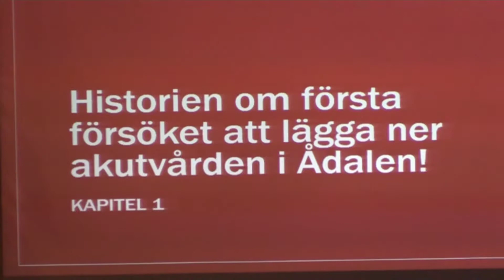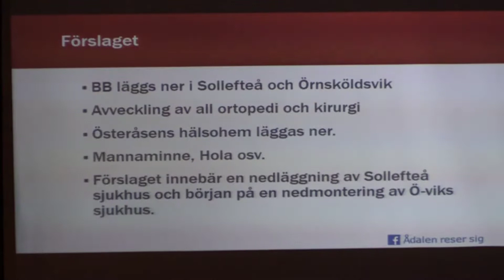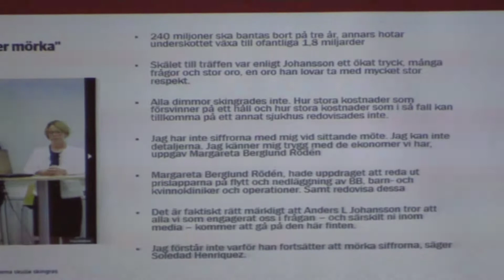Sagan Om Landstinget - Kap1 Historien om första försöket att avveckla vården i Ångermanland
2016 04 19 Sagan Om Landstinget - Hullsta gård - Kap1 Historien om första försöket att avveckla vården i Ångermanland

Film: Nils Berglund (NB Video)